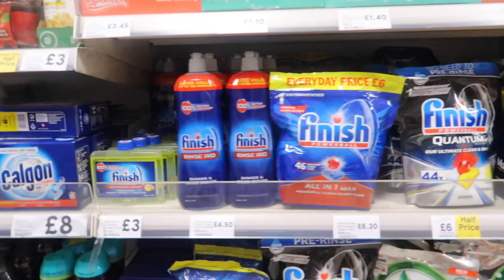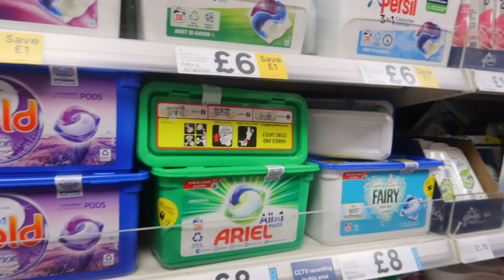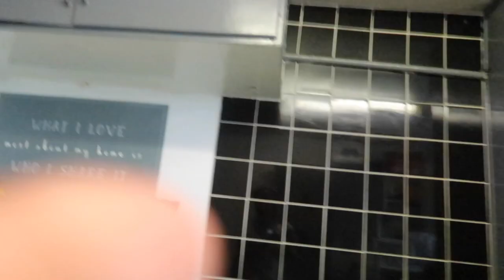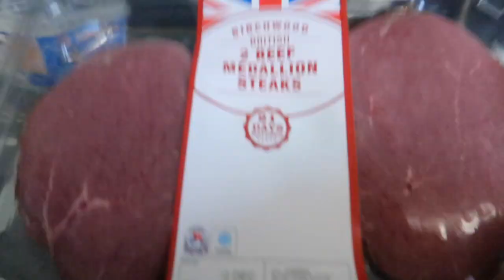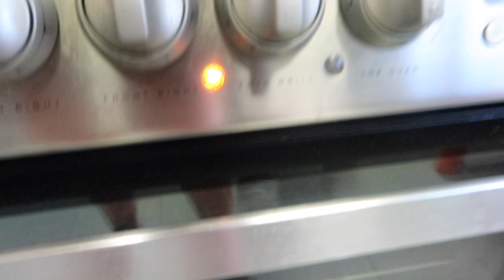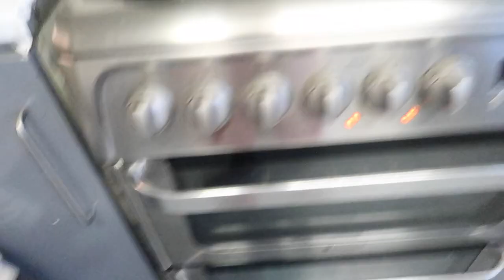MY ATTEMPT Of Making “suya” homemade Nigeria SUYA / WHAT DO YOU GUYS THINK 👎 or 👍